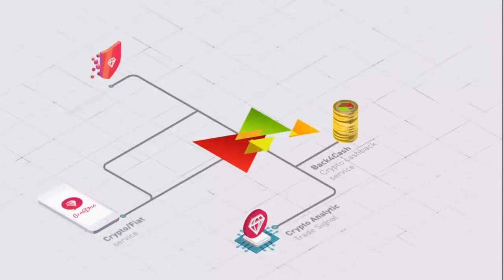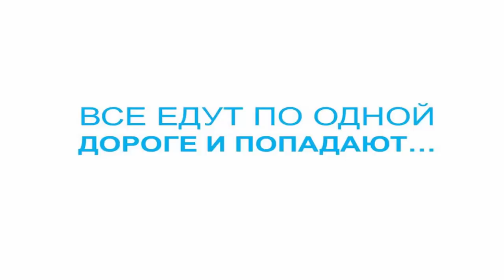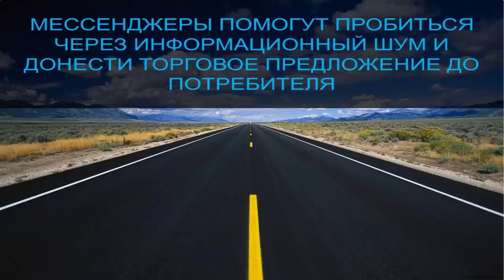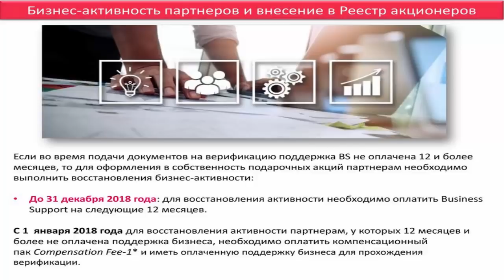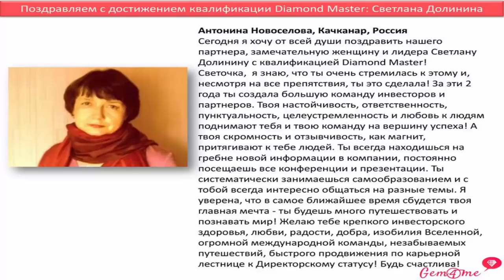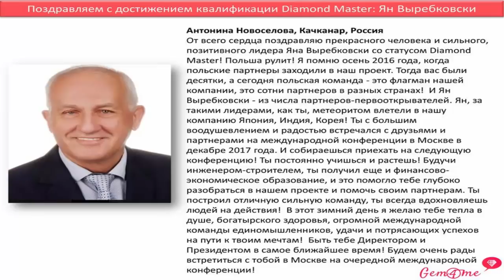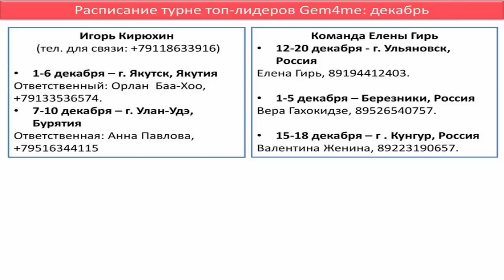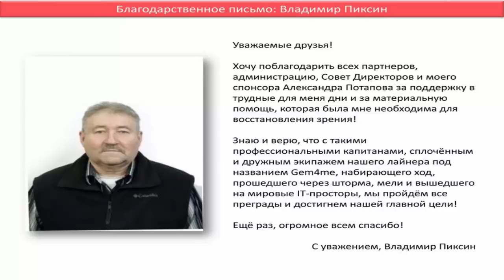03.12.18 Главная новостная конференция Gem4me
Gem4me - мобильное приложение не имеющее аналогов в мире. Это реально существующий и работающий товар.